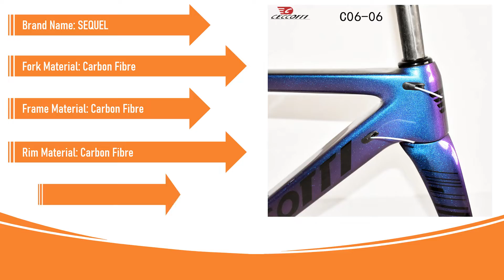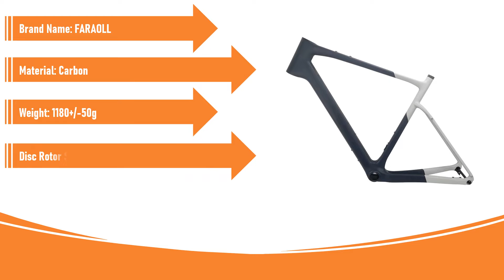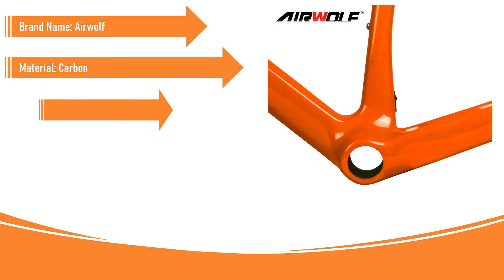Best V-Brake Bicycle Frameset in 2022 | Bicycle Care | Aliexpress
Best V-Brake Bicycle Frameset in 2022

5.NEW 2022 TOP AERO Light Road T1000 UD Carbon Road Bike Frame V Brake Bicycle Frameset DPD XDB fast shipping

4.2022 carbon road bike frame T1000 1K 3K and UD Rim Brake Bicycle Frame Direct Mount Brake Frameset XDB DPD available

3.New Carbon Gravel Frame 700C*45C Bike Frame BB386 Flat Mount Disc Brake Gravel Bicycle Frameset Road Bike Frame bicycle frames

2.New come carbon road frame T1000 carbon fiber racing bike frame route bicycle frame UD and 3k weave bicycle frame BB68 shimano

1.AIRWOLF 2022 Carbon Road Frame Disc Brake 997g Lightweight Road Bicycle Frameset Full Internal Cable 49 - 58cm Speed Bike Frames

V-Brake_Bicycle_Frameset

top 5 best bicycle frames 2022,
top bicycle in india 2022,
top 5 bicycle frames 2022,
top 5 best bicycle 2022,
bicycle 2022,bicycle,